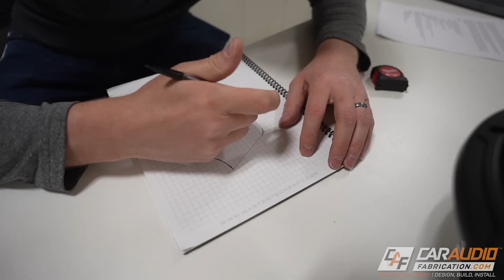Fabricators MUST WATCH! Template Shape Creation Explained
In custom car audio we frequently must make custom shapes to add geometry to a custom a pillar speaker pod, center console, door panel, subwoofer box, amp rack and more. How can we easily make these shapes with perfection? Here's the process explained!

For power, speaker, and signal wire along with power distribution parts check out our show sponsor KnuKonceptz!

For the Smart Ruler, Smart Pattern System, Smart Templates etc visit our other show sponsor Mobile Solutions -

An additional thank you to our other current channel sponsors - JL Audio, Crutchfield, and ORCA Design & Manufacturing Corp.

✅ Box Designs - I help you build your own box!
✅ Get $20 off your next car audio purchase with show sponsor Crutchfield

✅ New to Car Audio? Must learn topics!

Here at Car Audio Fabrication I teach you how to Master Car Audio in an effort to Design, Build, and Install your ideal car audio system.

Use of information from this video is at your own risk.

Car Audio Fabrication – Master Car Audio – Design, Build, Install